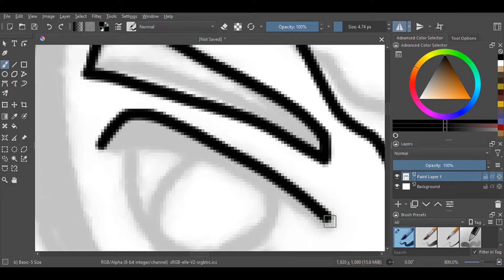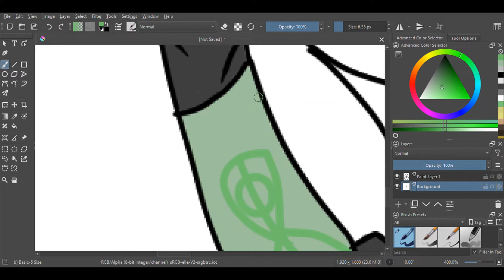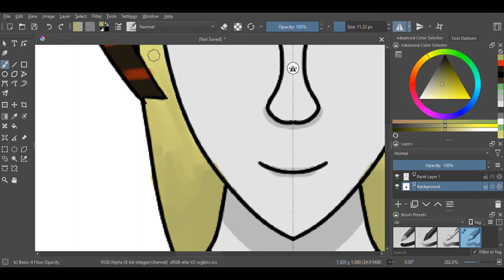OC Villain Speedpaint (her name is Sarah)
i hate it, i hate it, i hate it.